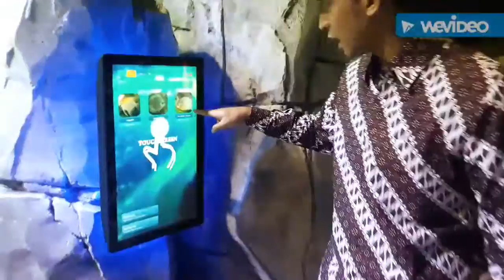CHILLIN WITH OMAT - AMAZED WITH THE DUBAI AQUARIUM AT DUBAI MALL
Featuring catkisspenguin